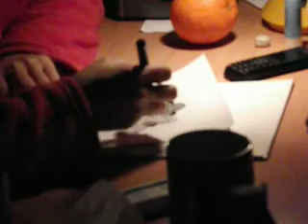Snezanine Mandale [vizualizacija meditacije]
Mandale
[jesen/zima 2014.tehnika tus]